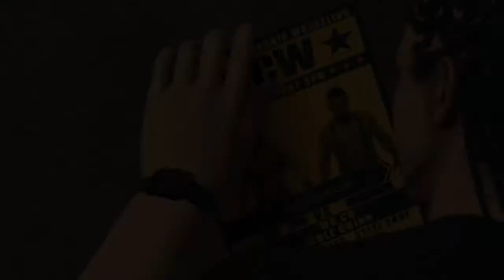Wwe 2k19 - my career universe - the indies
|||. 7% 92/1.2K